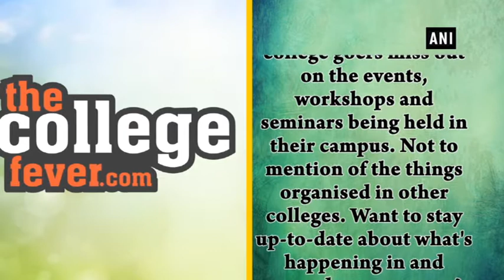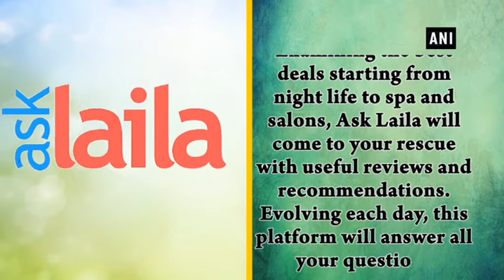Top five platforms to buy event tickets online - Business News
New Delhi, Mar 16 (ANI): Want to join an upcoming seminar or attend a much talked about gig? Be it for a serious gathering or for the most happening events or movies, we have bid adieu to the traditional ways of buying tickets in long queues at the venue - thanks to the crazy ticketing solutions that several startups offer today.